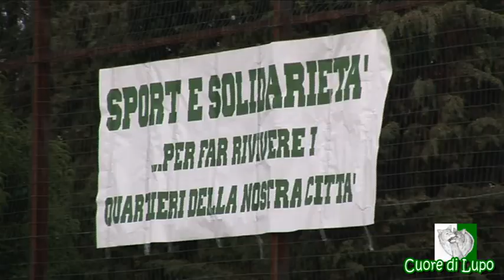"Il calcio nei quartieri"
A Rione Mazzini è stata inaugurata la 1° edizione del torneo di calcio a 5. Presenti anche i calciatori dell'Avellino, Lezzerini, Morosini ed Evangelista. Interviste a Michael Mambri e Mattia Mongelli.